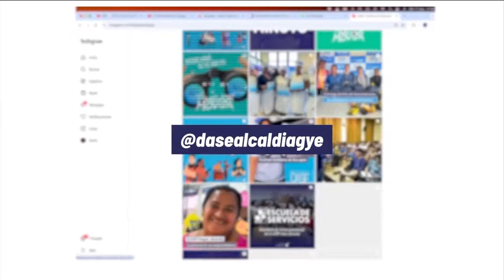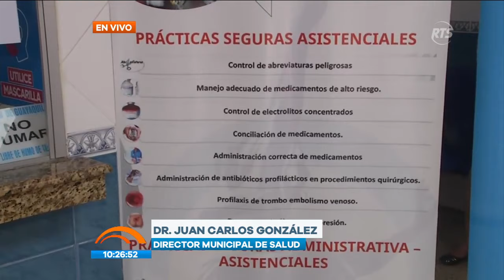Noticias de La Mañana: Programa del 25 de septiembre del 2024